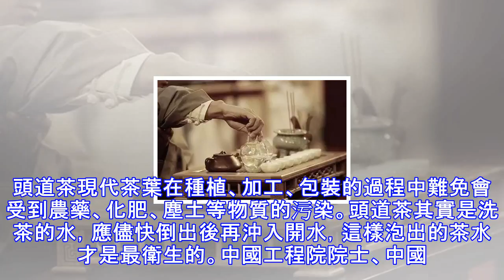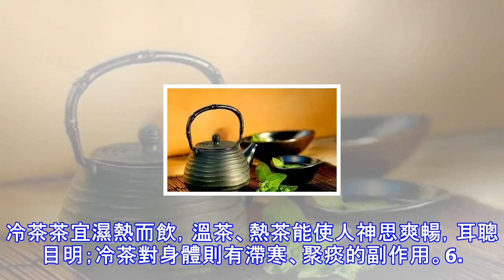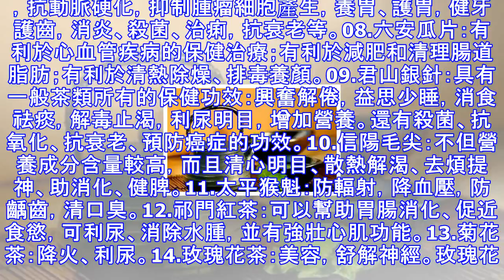愛喝茶的朋友注意了，9種茶再愛也別喝，不養生還會致病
民間一直流傳著「清晨一杯茶，餓死賣藥人」的諺語，可見茶對人的保健作用非同一般。但是，關於喝茶，你也許還有一些知識並不了解，尤其是哪些茶千萬不能喝？怎麼泡茶更養生？這9種茶再愛也別喝1. 變質茶茶不易妥善保管，易吸濕而霉變，而有些人出於愛茶、節約，捨不得丟棄已霉變的茶。變質的茶中含有大量對人體有害的物質和病菌，是絕對不能飲用的。優質茶泡好後若放置太久，茶湯也會因氧化和微生物的繁殖而變質，這樣的茶亦不可再飲用。2. 頭道茶現代茶葉在種植、加工、包裝的過程中難免會受到農藥、化肥、塵土等物質的污染。頭道茶其實是洗茶的水，應儘快倒出後再沖入開水，這樣泡出的茶水才是最衛生的。中國工程院院士、中國農業科學院...